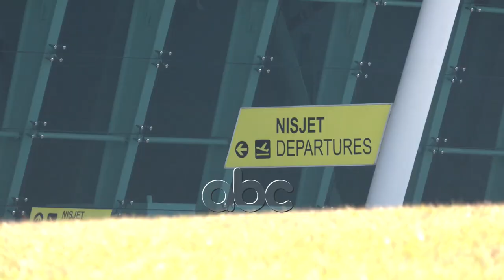Koncesionari i TIA mer vendimet e para per te ulur cmimin e biletave | ABC News Albania